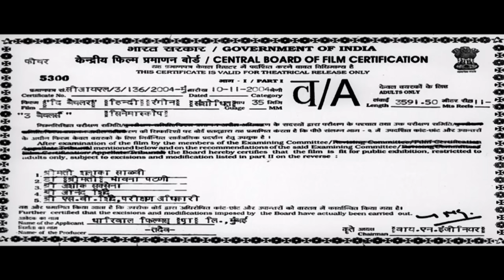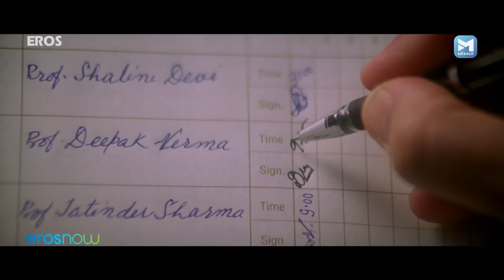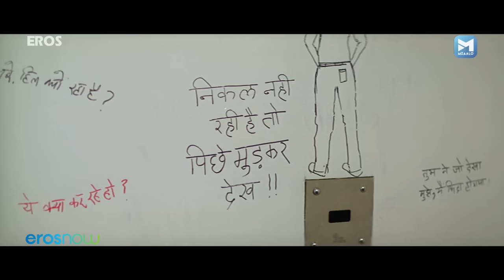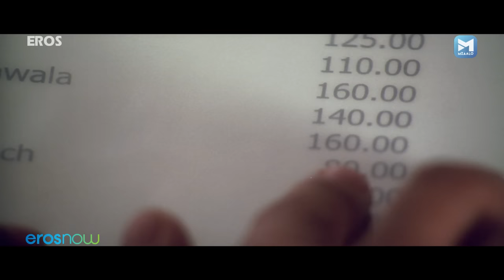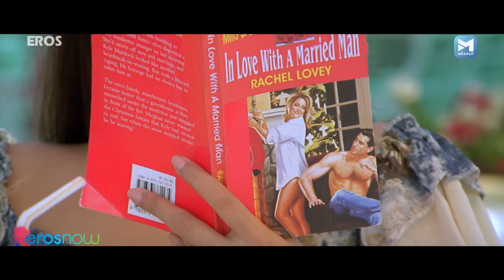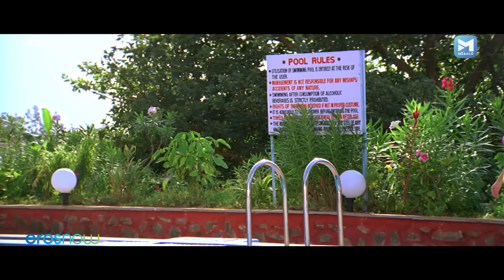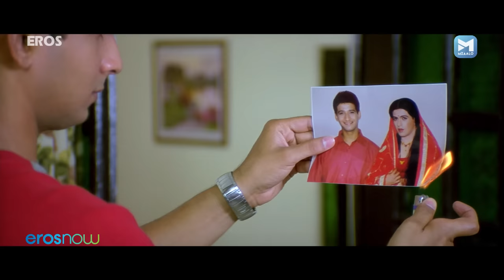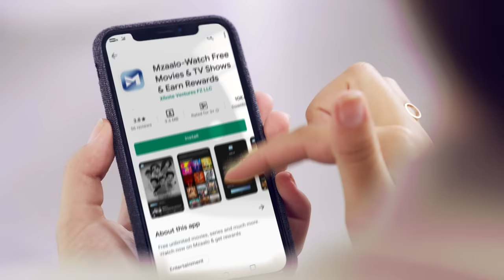3 BACHELORS (Full Movie) | Sharmarn Joshi | Raima Sen | Riya Sen | Superhit Hindi Comedy Movie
This is a film about two 'young bachelors' and one 'young at heart' bachelor. It's a humorous take on their respective love stories.

Movie: 3 Bachelors (2012)
Cast: Sharman Joshi, Riya Sen, Raima Sen, Himani Shivpuri
Directed By: Ajai Sinha